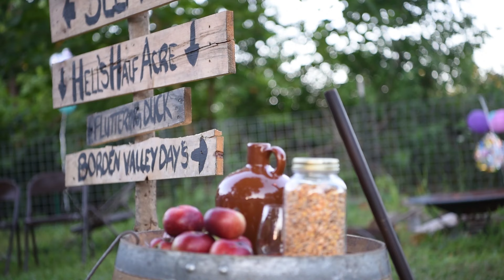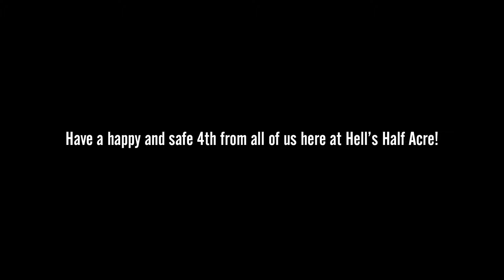4th of July 2019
Just some more shenanigans from us here at Hell's Half Acre.  Hope everyone has a fun and safe 4th of July celebration